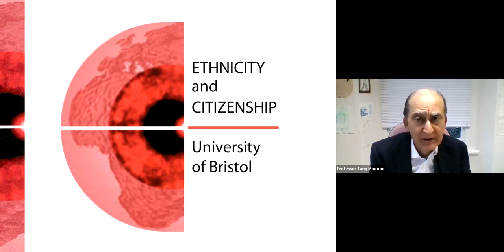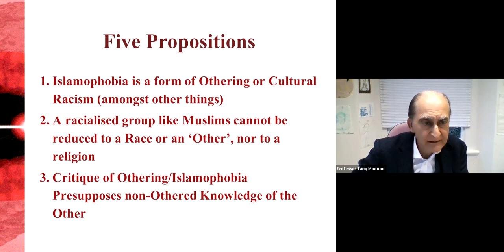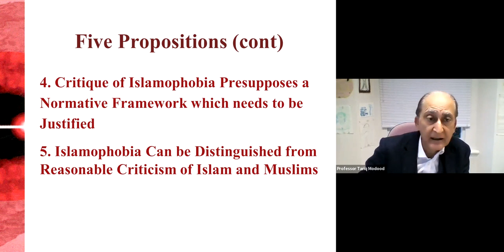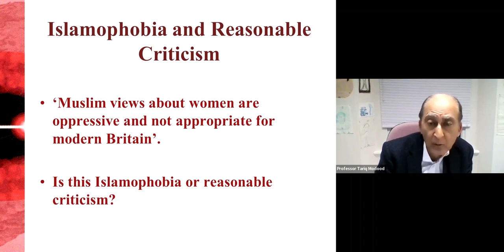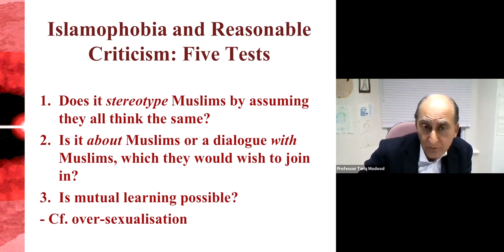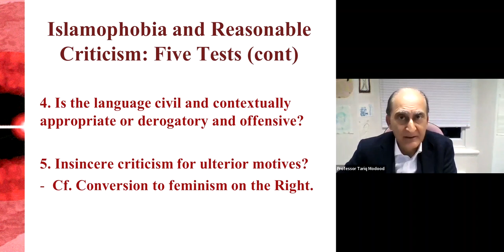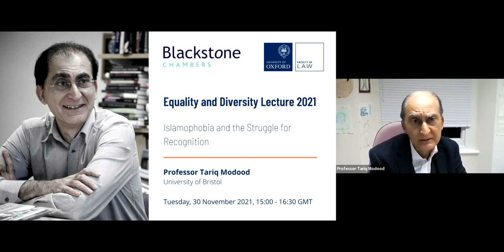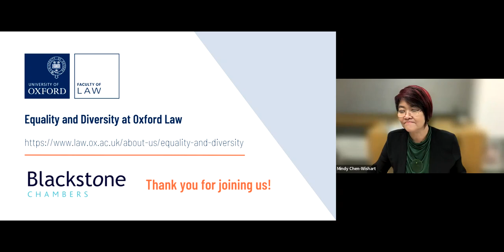Equality and Diversity Lecture 2021 with Tariq Modood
Islamophobia and the Struggle for Recognition

Speaker: Professor Tariq Modood, University of Bristol

Abstract for the lecture: The concept of Islamophobia as anti-Muslim racism is establishing itself in social science and public discourse alike. Yet there is a tendency to focus on Muslims as an ‘Other’, an ascribed identity, at the expense of Muslim inter-subjectivity and agency. ‘Othering’ analysis also does not attend to how to distinguish between Islamophobia and reasonable criticism of Muslims and Islam. This suggests the need for a multiculturalist rather than merely an anti-racist understanding of Islamophobia; one which sees discrimination within a larger frame of a struggle for recognition and institutional accommodation of difference.

30 November 2021